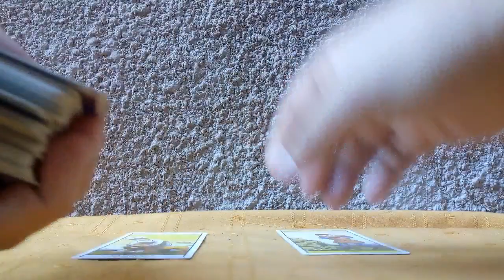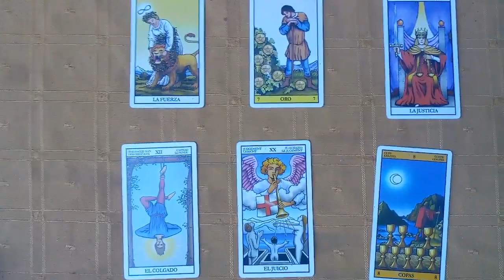Predicción Managua FC vs Real Estelí Final vuelta liga de Nicaragua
Tirada de tarot con cartas Rider para el partido correspondiente a la final de vuelta por la Liga de Nicaragua que se jugará este próximo sábado 9 de mayo del 2020